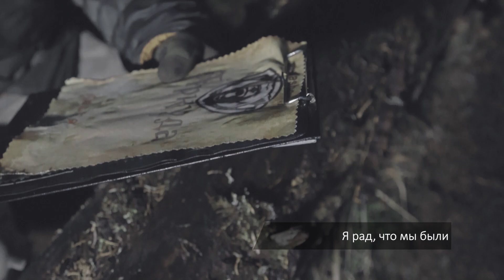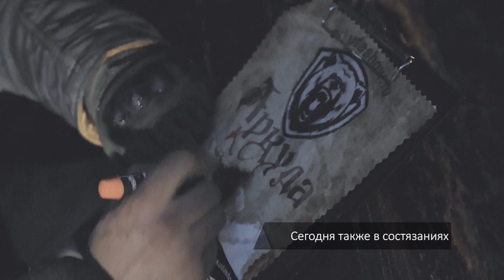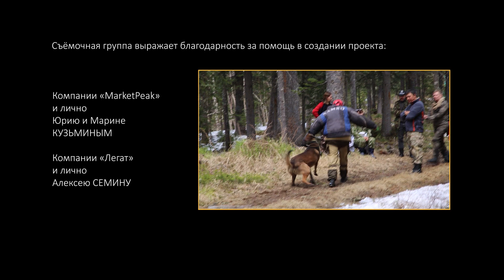Шоу Аркуда 03 сезон 06 серия "Атака зверя"